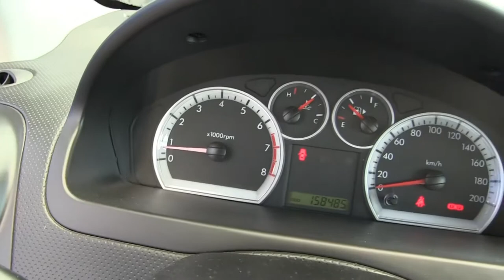Chevrolet / Aveo / 2016-l171944